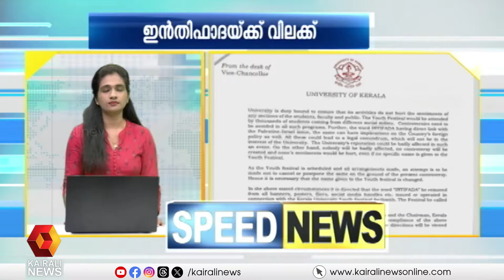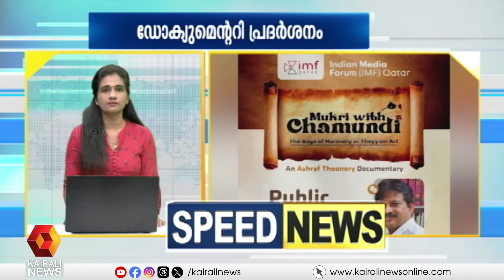വാർത്തകൾ അതിവേഗത്തിൽ | SPEED NEWS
വാർത്തകൾ അതിവേഗത്തിൽ
Kairali news speed news bulletin